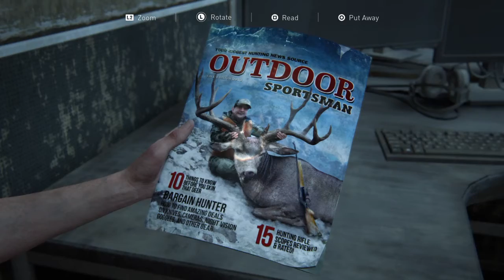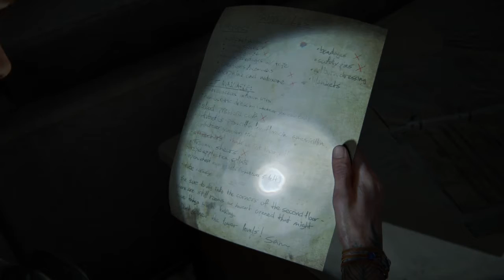Last of Us Part 2 Walkthrough Gameplay Part 22 PS4 Gaming Video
The Last of Us Part II is a 2020 action-adventure game developed by Naughty Dog and published by Sony Interactive Entertainment for the PlayStation 4. Set five years after The Last of Us (2013), players control two lead characters in a post-apocalyptic United States: 19-year-old Ellie who sets out for revenge and becomes involved in a conflict between a militia and a cult, and Abby, a young member of said militia. The game contains survival horror elements and is played from the third-person perspective. Players can use firearms, improvised weapons, and stealth to defend against enemies and cannibalistic creatures infected by a mutated strain of the Cordyceps fungus.